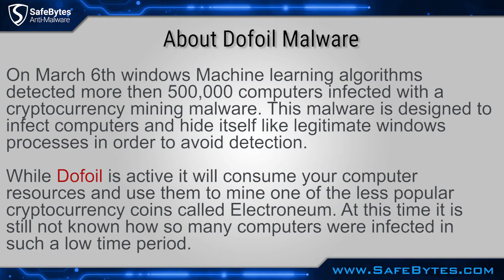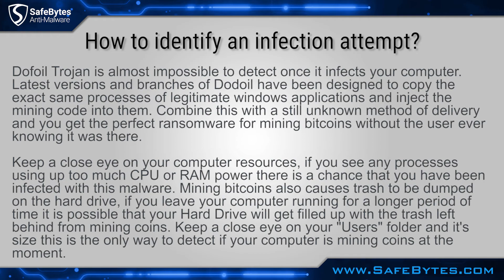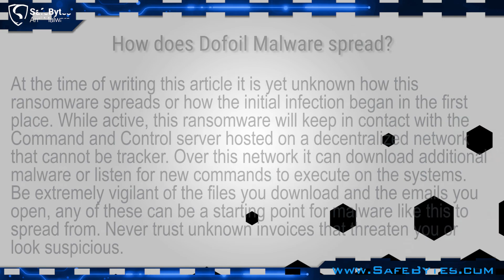How Dofoil uses your resources to mine Cryptocurrency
About Dofoil

On March 6th windows Machine learning algorithms detected more then 500,000 computers infected with a cryptocurrency mining malware. This malware is designed to infect computers and hide itself like legitimate windows processes in order to avoid detection. While Dofoil is active it will consume your computer resources and use them to mine one of the less popular cryptocurrency coins called Electroneum. At this time it is still not known how so many computers were infected in such a low time period.

What is Dofoil and how to avoid it?

Dofoil is a cryptocurrency mining malware. This malware will infect computers and inject them with a mining code that is used to farm various cryptocurrencies using the infected computers resources. At this time the only cryptocurrency that is mined is Electroneum, however in the future we might see more adapted versions of this malware.

At the time of writing this article it is yet unknown where this malware originated from, however it was found out that it uses so called "hollowing" processes to mimic regular system processes in order to avoid detection by Anti-Virus applications. The best way to stay safe is to avoid infection in the first place by having a proper Anti-Virus program installed on your PC.

How to identify an infection attempt?

Dofoil Trojan is almost impossible to detect once it infects your computer. Latest versions and branches of Dodoil have been designed to copy the exact same processes of legitimate windows applications and inject the mining code into them. Combine this with a still unknown method of delivery and you get the perfect ransomware for mining bitcoins without the user ever knowing it was there.
Keep a close eye on your computer resources, if you see any processes using up too much CPU or RAM power there is a chance that you have been infected with this malware. Mining bitcoins also causes trash to be dumped on the hard drive, if you leave your computer running for a longer period of time it is possible that your Hard Drive will get filled up with the trash left behind from mining coins. Keep a close eye on your "Users" folder and it's size this is the only way to detect if your computer is mining coins at the moment.

How does Dofoil spread?

At the time of writing this article it is yet unknown how this ransomware spreads or how the initial infection began in the first place. While active, this ransomware will keep in contact with the Command and Control server hosted on a decentralized network that cannot be tracker. Over this network it can download additional malware or listen for new commands to execute on the systems. Be extremely vigilant of the files you download and the emails you open, any of these can be a starting point for malware like this to spread from. Never trust unknown invoices that threaten you or look suspicious.